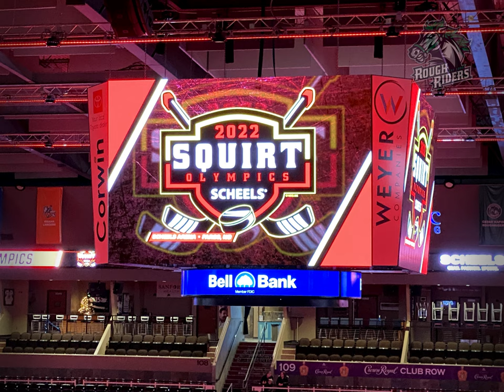RRHC EOYC 2021 2022 Photo Stream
End of Year Celebration Photo Stream for RoughRiders Hockey Club